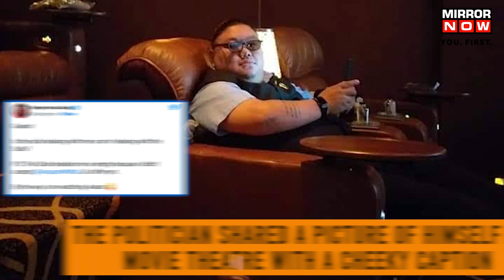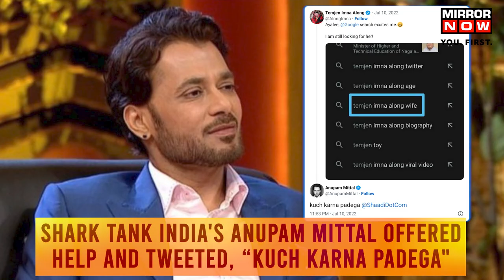Nagaland Minister Temjen Imna’s ‘Solo Date’ Prompts Shaadi.com Founder To repeat His Offer | Watch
Nagaland's Minister Temjen Imna Along has amused netizens yet again with his humorous social media post. The politician shared a picture of himself in a movie theatre with a cheeky caption & also tagged shaadi.com matrimonial site co-founder. To which Anupam Mittal responded and said "offer still open”. Watch this video to know more.